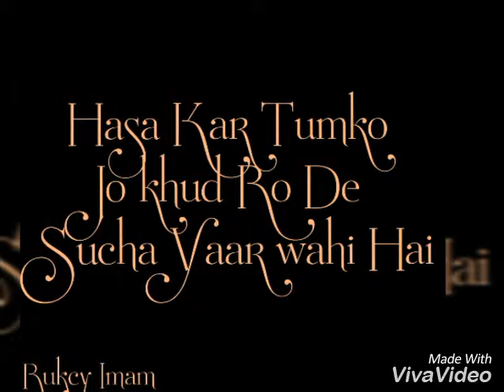Heart Touching line 30sec Video status/without sound only feeling